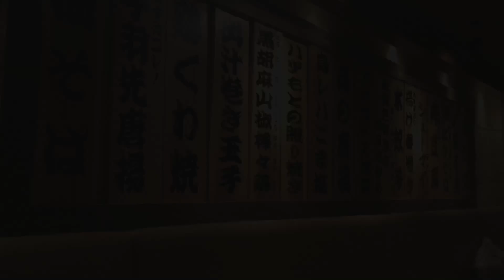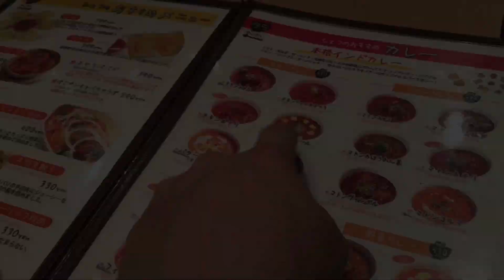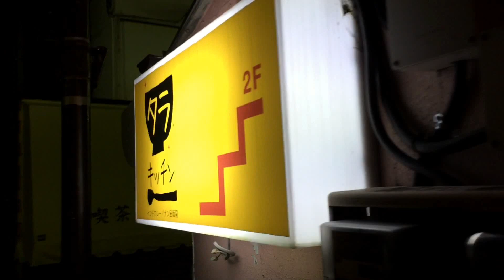BON ODORI en TOKIO, JAPÓN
Conoce Japón: ¿Información sobre cultura japonesa? Acompáñame con mis amigos a comer muy rico y también a un Bon Odori (festival de verano) que se estaba organizando cerca de la estación de Higashi Nakano en Tokio, Japón.